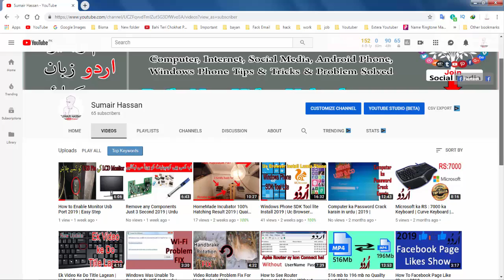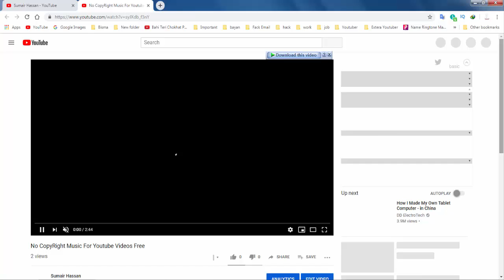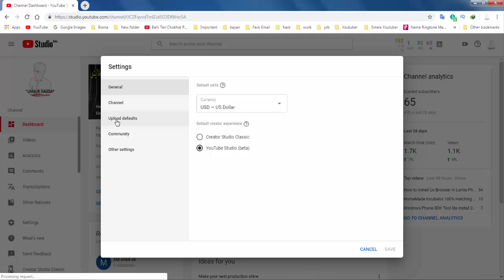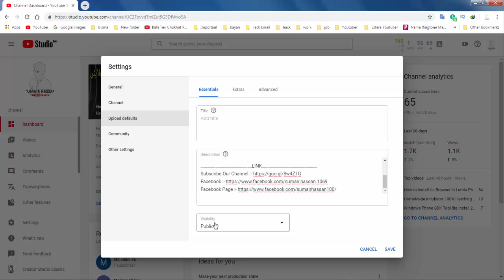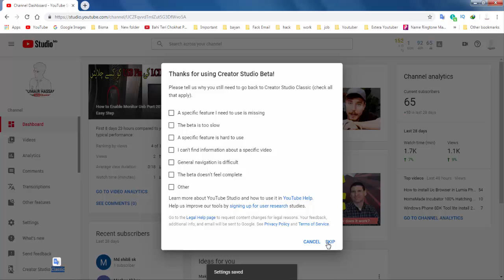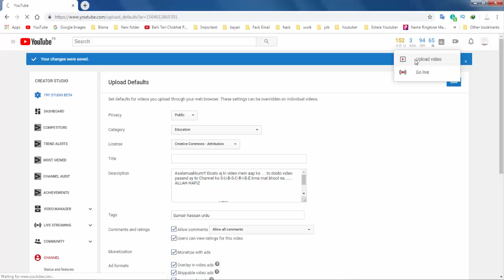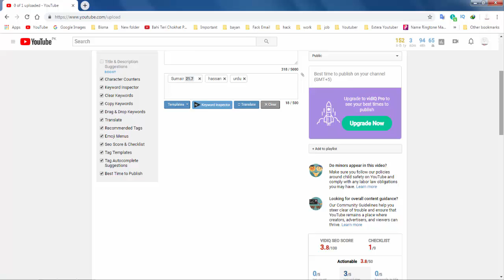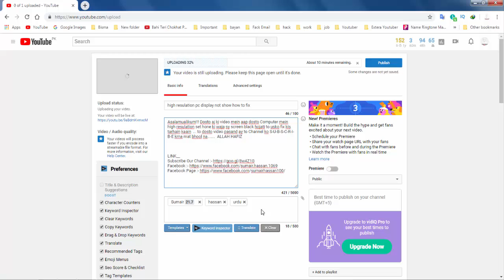Youtube Update!!! Auto Describtion and Tags |2019 | Urdu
Asalamualikum!!! Dosto aj ki video mein aap dosto ko sy Auto Describtion or Tags bana sekhaonga ... to dosto video pasand ay to Channel ko S-U-B-S-C-R-I-B-E krna mat bhool na. ALLAH HAFIZ